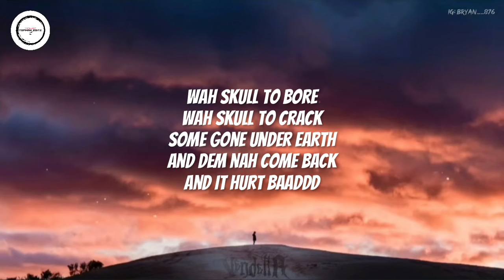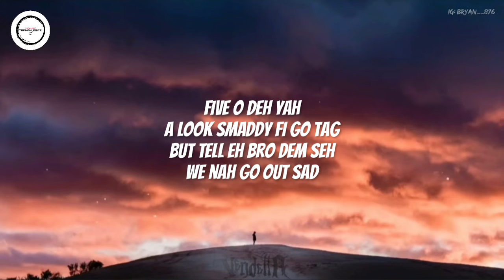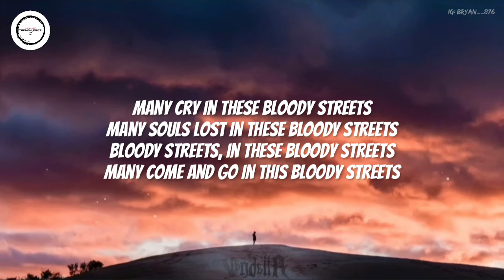Alkaline - Lone Madness (Lyrics)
Song Link:
Produce By:

IF ANY PRODUCER OR LABEL HAVE AN ISSUE WITH THIS SONG OR PICTURE, PLEASE GET IN CONTACT WITH ME AND I WILL DELETE IT IMMEDIATELY